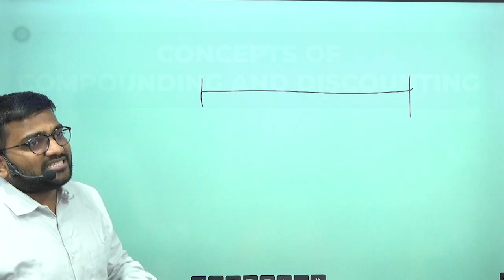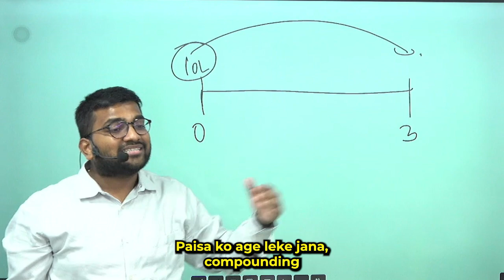Compounding vs. Discounting: Understanding the Secrets of Financial Growth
In this video, we explore the key concepts of compounding and discounting, two vital principles in finance that can influence your investments and savings. Gain a clear understanding of how they work and their impact on your financial decisions!